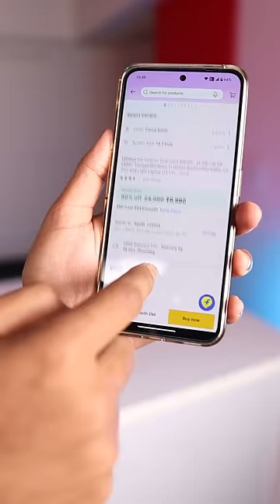Best सस्ता Laptop For Student and Office 😛